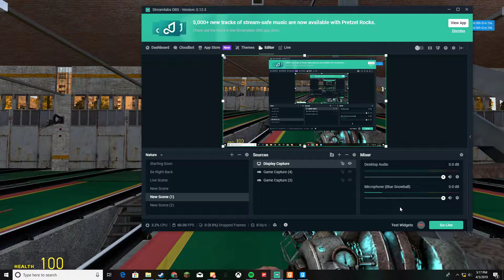Metrostroi: 81-717 depot cold start guide (English)